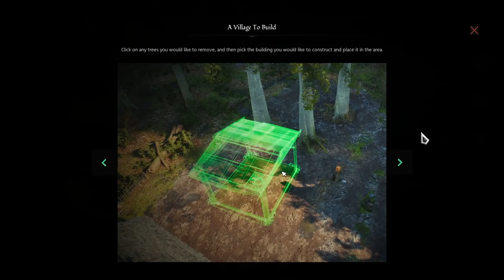Hunt, Craft, Build….Survive | Robin Hood Sherwood Builders Gameplay | E01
Robin Hood Sherwood Builders Gameplay Let’s Play - Robin Hood - Sherwood Builders is an action adventure RPG with city-building elements, Fight, craft & steal